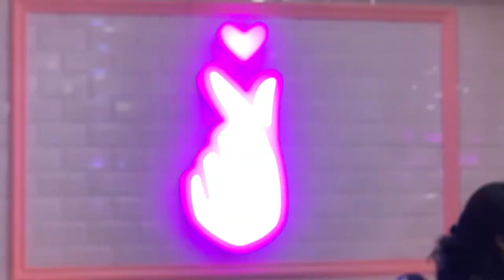Ashta District 8 - Outlet Mall Bagus dan Keren!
One Saturday afternoon at Ashta District 8 mall, at Sudirman Business Center in Jakarta. Cool outlet mall. Tempat ini keren dan asik banget.